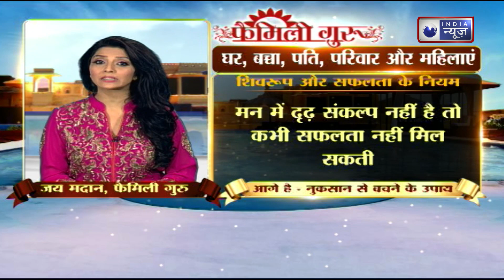Mahaupaay : शिव के स्वरुप और उनसे मिलता हुआ ज्ञान || Family Guru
जो शिव नागराज वासुकि का हार पहिने हुए हैं, वेद जिनकी बारह रुद्रों में गणना करते हैं, पुराण उन्हें शंकर और महेश कहते हैं उन शिव का रूप विचित्र है। * अर्धनग्न शरीर पर राख या भभूत मले, जटाधारी, गले में रुद्राक्ष और सर्प लपेटे, तांडव नृत्य करते हैं तथा नंदी जिनके साथ रहता है।

The Shiva who is wearing the necklace of King Vasuki, whom the Vedas count among the twelve Rudras, the Puranas call him Shankar and Mahesh, the form of that Shiva is strange. * Ashes or ghosts are rubbed on the half-naked body, wearing matted hair, Rudraksh and snakes wrapped around the neck, performing the Tandava dance and with whom Nandi lives.